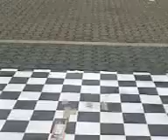ZGCREW Bboying @ Pasay Complex